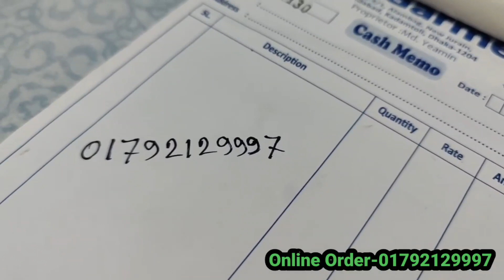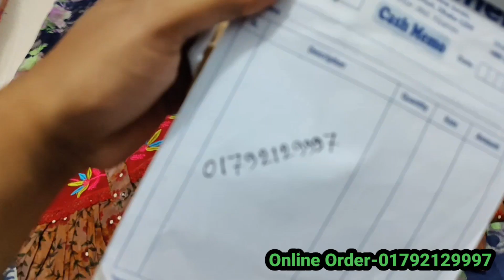২৮০ টাকা থেকে শুরু ম্যাক্সির এর দাম/সুতি বয়েল কাপুরের মেক্সি/Mother care maxi | HELP TALK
২৮০ টাকা থেকে শুরু ম্যাক্সির এর দাম/সুতি বয়েল কাপুরের মেক্সি/Mother care maxi | HELP TALK